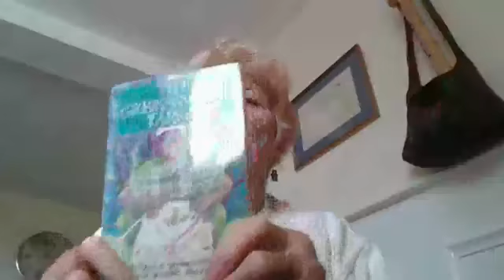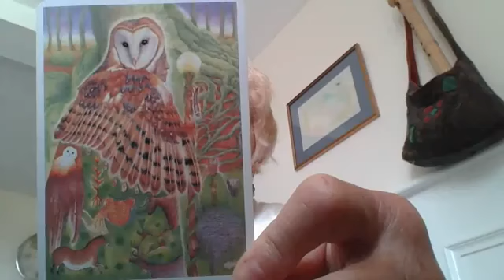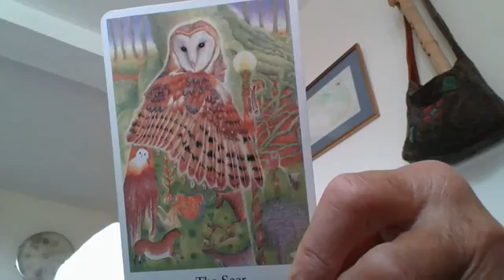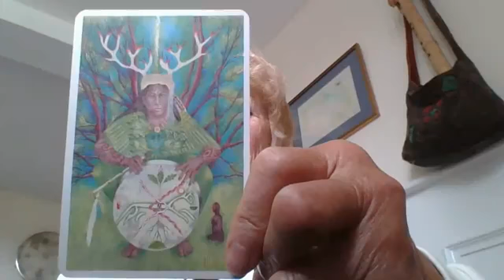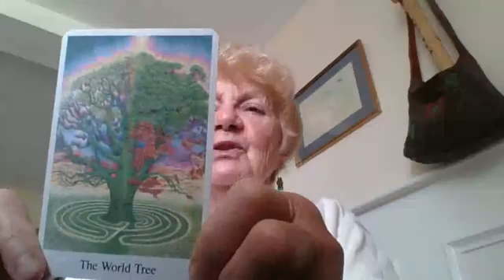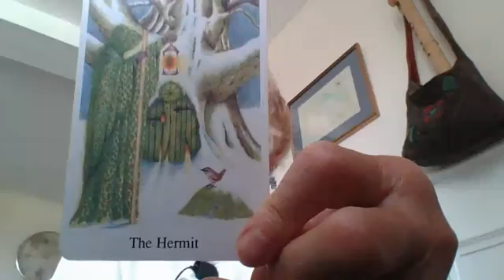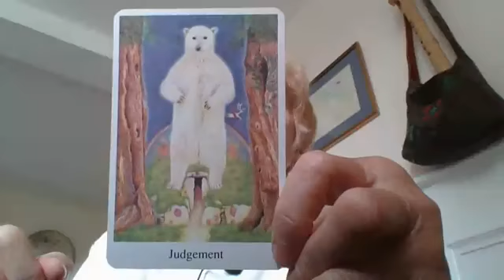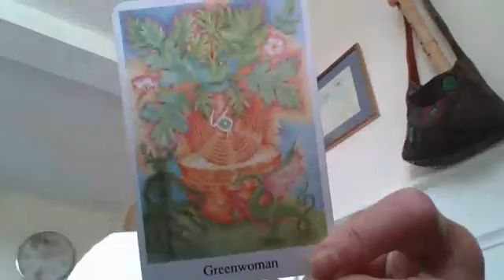2020 07 June Trees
working with trees and their spirits in British native shamanism